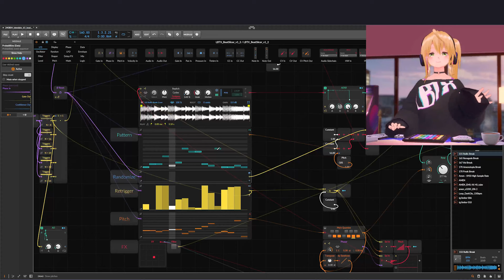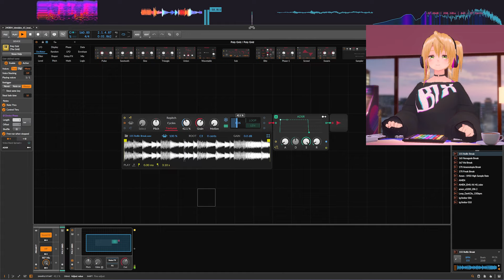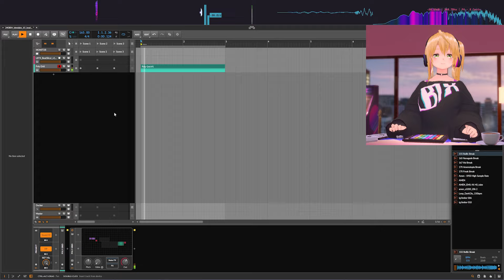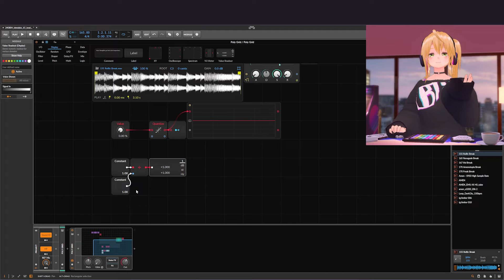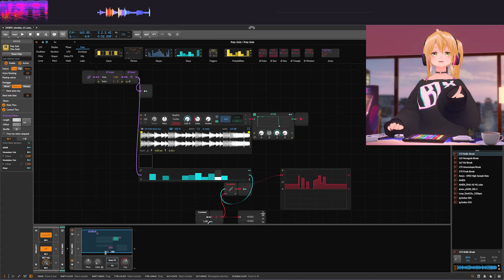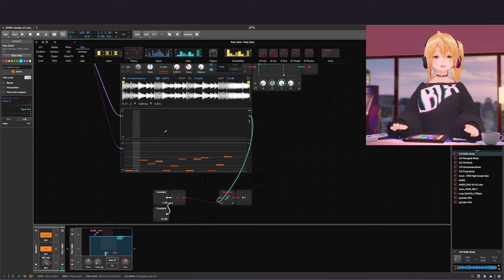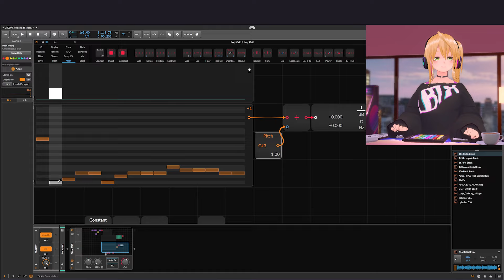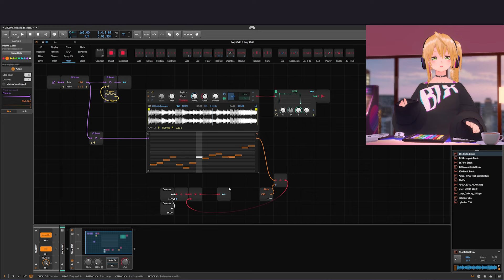Bitwig Gridで作るBreakcore Slicer！！ part1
Bitwig Gridの機能でSquarepusherやBreakcoreのようなループが作れるBeat Slicerを制作していきます！

【動画もくじ】
0:00 オープニング
2:13 タイムストレッチ！
10:54 スライスの設定！
19:43 ピアノロールを使う！

LOBOTIX CHANNELではオリジナル曲、DTMメイキング動画など配信しています。